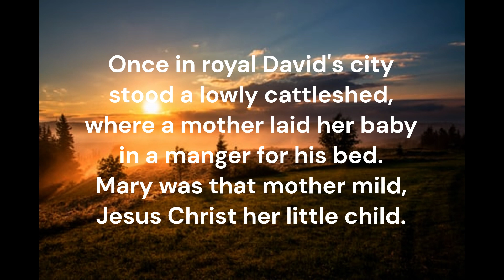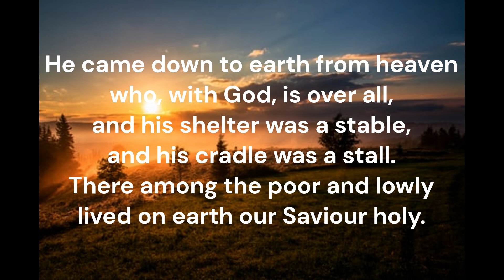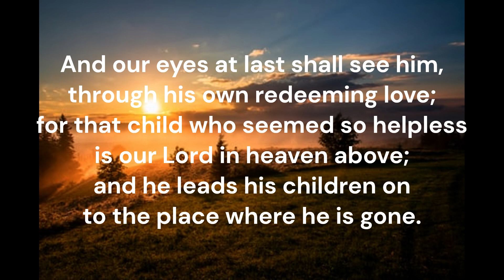Once in Royal David's City #062 Voices United 1996 United Church Canada C F Alexander Gauntlett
Piano track for Hymn #062 'Once in Royal David's City' from 'Voices United' (1996) of the United Church of Canada.  Words: Cecil Frances Alexander (1848)  Music: Henry John Gauntlett (1849); harm. Arthur Henry Mann (1970)  Tune: IRBY 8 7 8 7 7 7  Key of F major  Recorded November 2023  Piano: Robert Aszmies